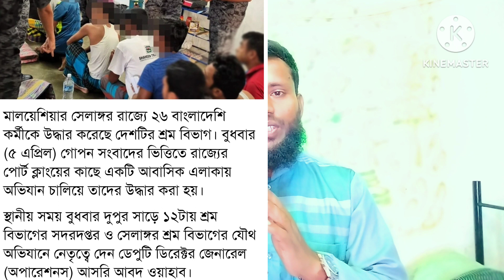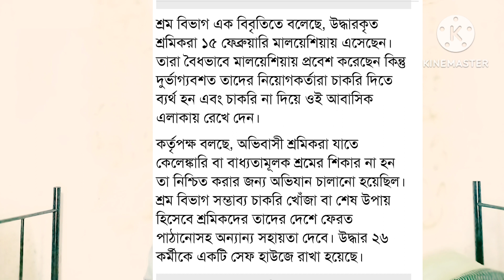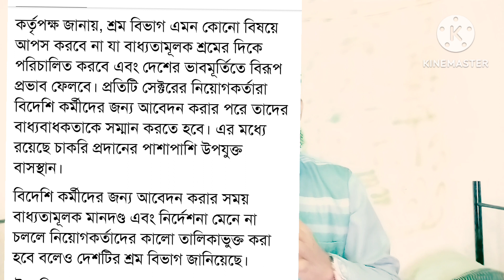কলিং ভিসায় আসবেন বুঝে শুনে আসুন।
মালয়েশিয়া কলিং ভিসায় আসবেন বুঝেশুনে আসুন। কলিং ভিসায় এসে অনেকেই বিপদে